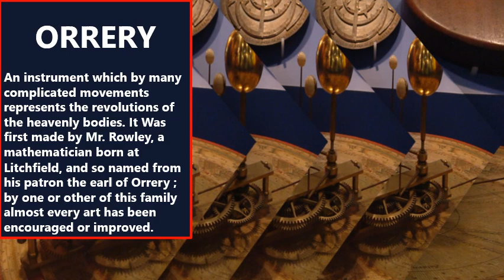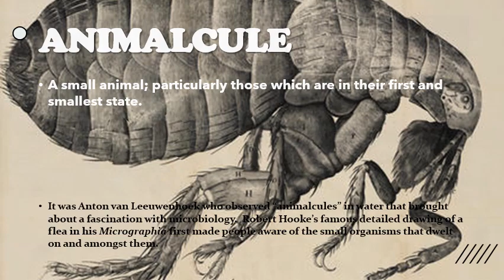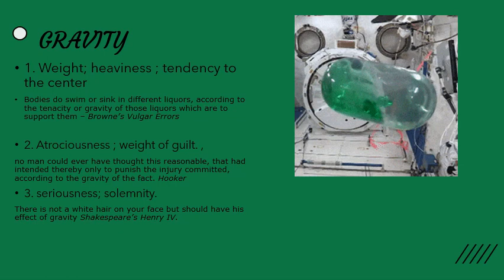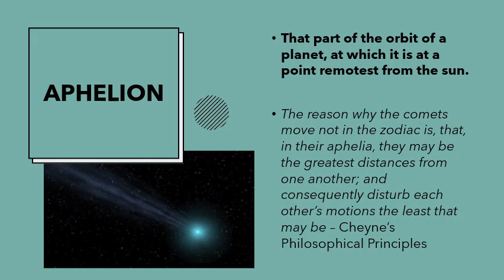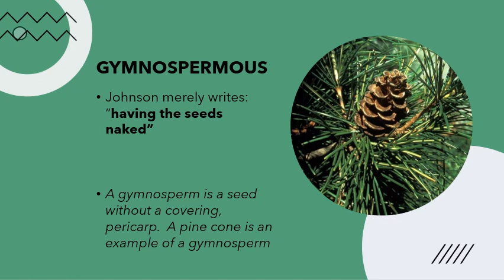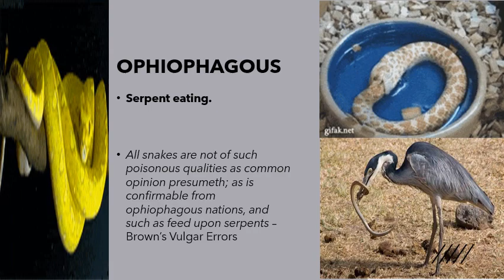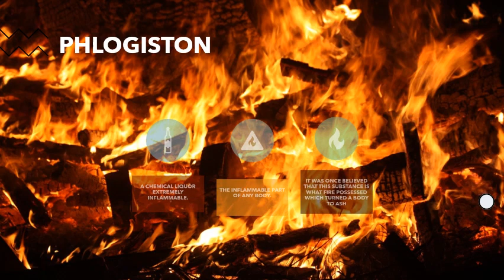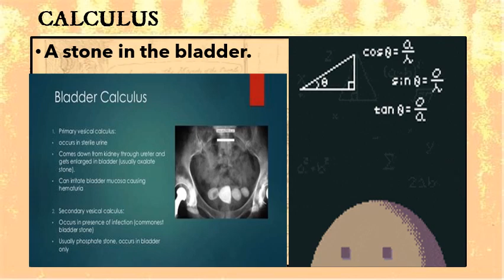Johnson' Dictionary part 7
Another installment.   I hope you logophiles enjoy them.